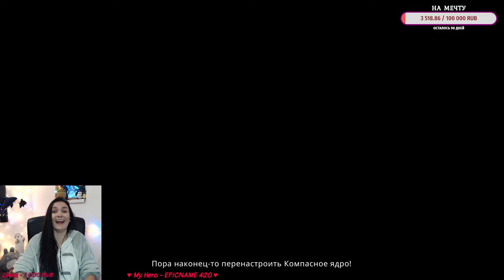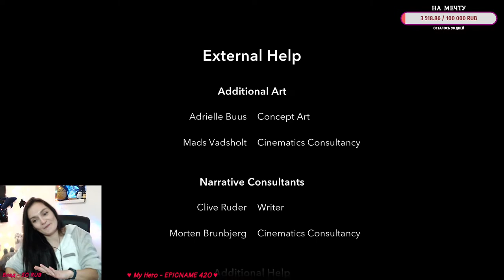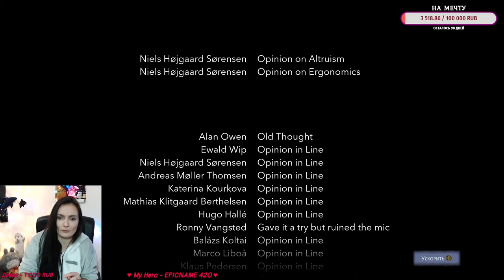Figment 2 ➤ Продолжение сюрреализма ➤ Кооп Стрим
Figment 2: Creed Valley — игра с элементами квеста и экшена, действие которой происходит в человеческом разуме, охваченном кошмарами.
Кооп-режим с Артемом!

Пряники вперёд!